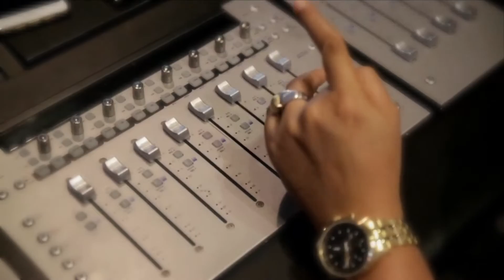All About Bob Ft. Raiha - Cinta Satu Promo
A teaser and brief conversation with Singaporean band All About Bob and Indonesian singer, Raiha.